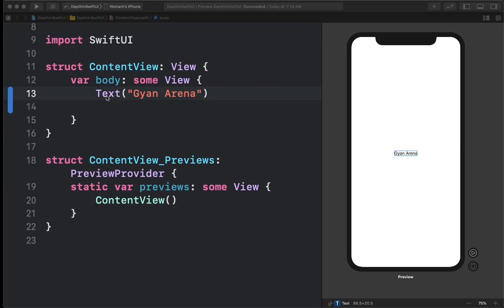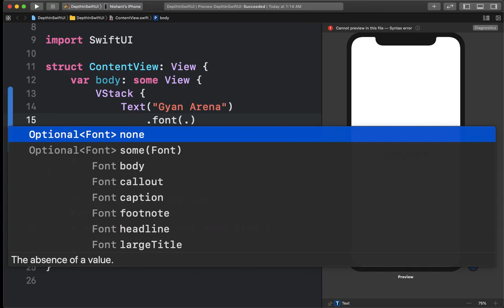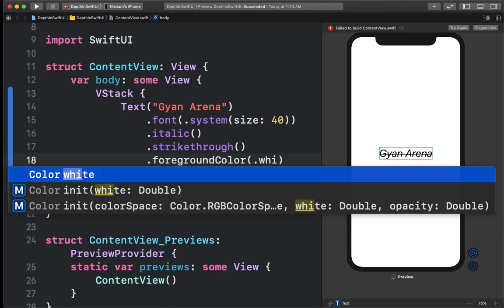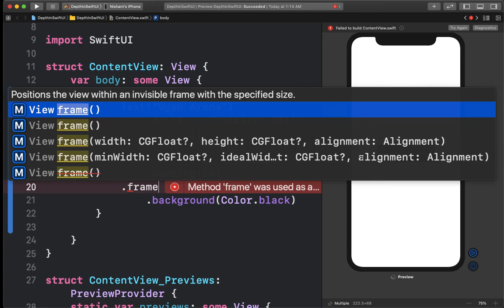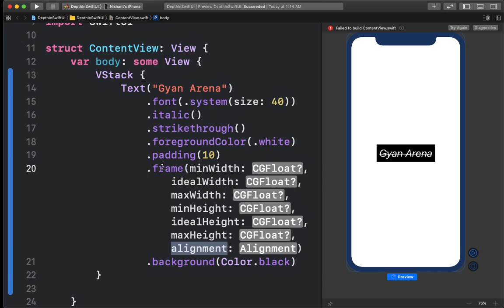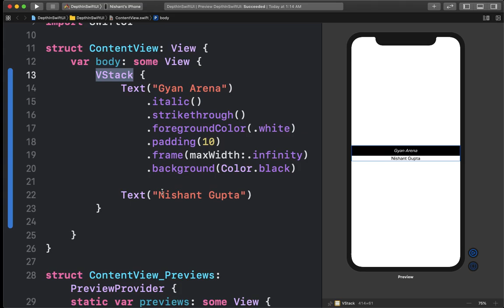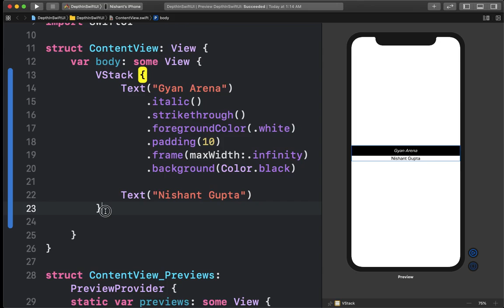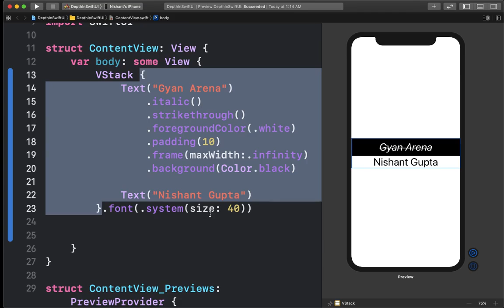Hindi SwiftUI Intro to TextView Depth In SwiftUI Tutorial HD